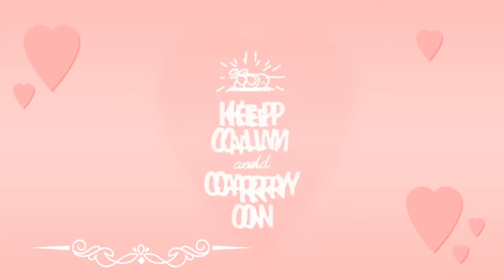Vlog #4 Cooking and eating spaghetti🍝🍝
my way of cooking spaghetti
filipino spaghetti style
sweet and cheesy spagetti